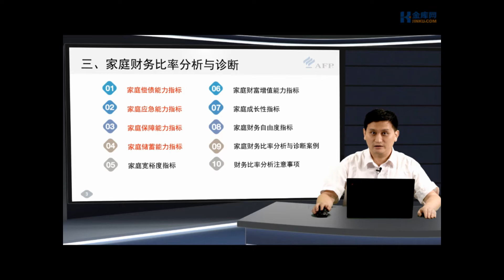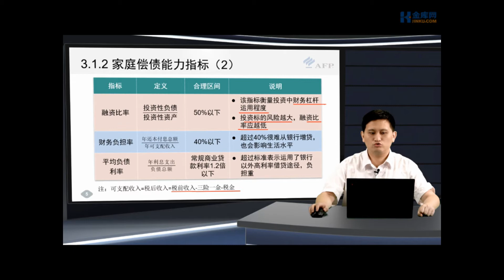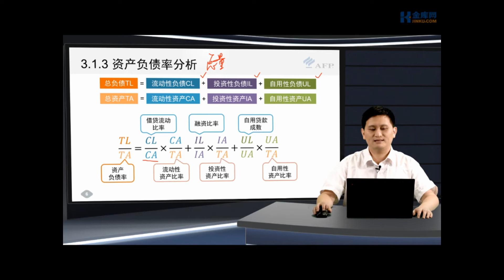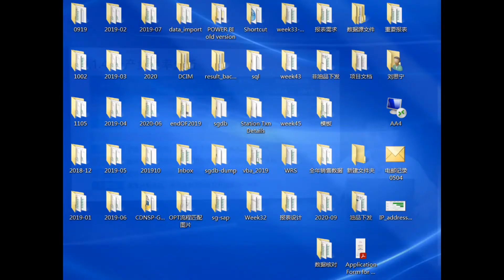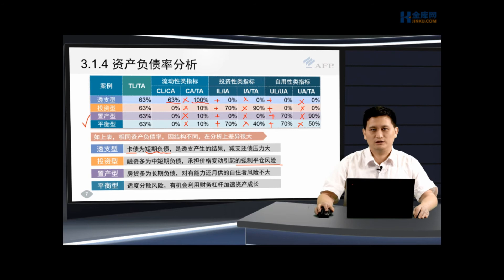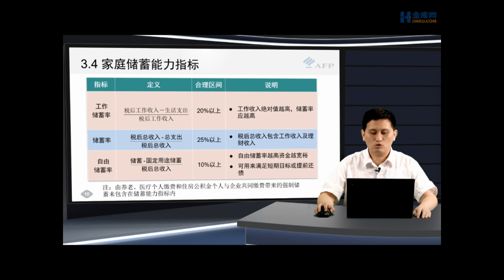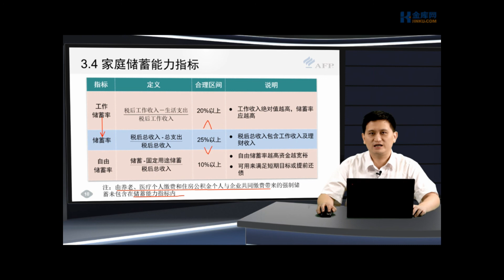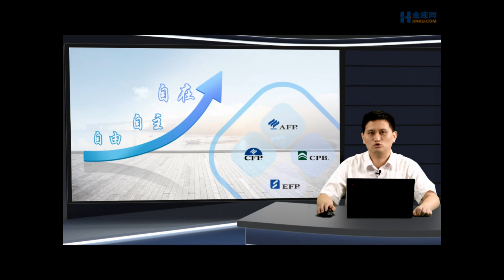02家庭综合理财- 01家庭财务报表编制与财务诊断- 08家庭财务比率与财务诊断（上）